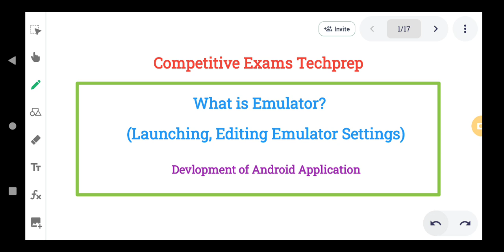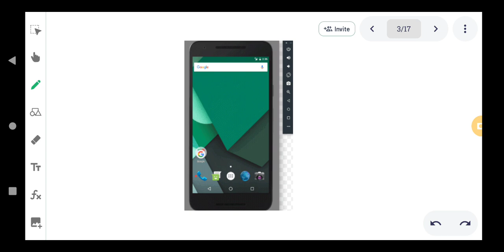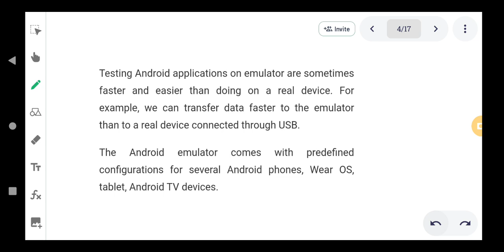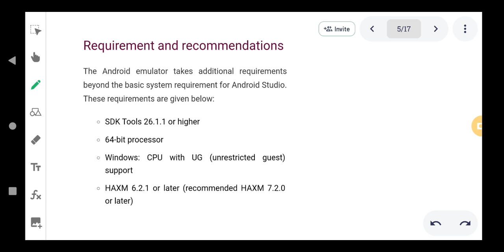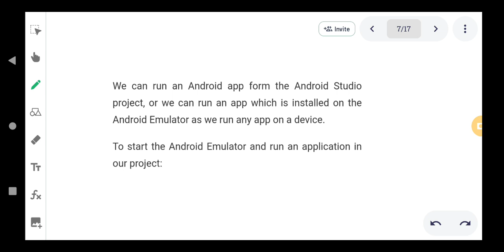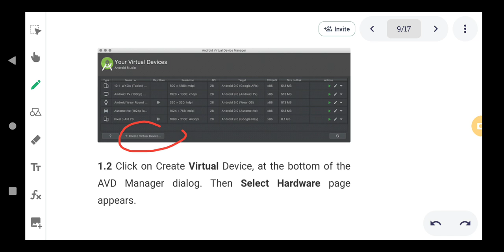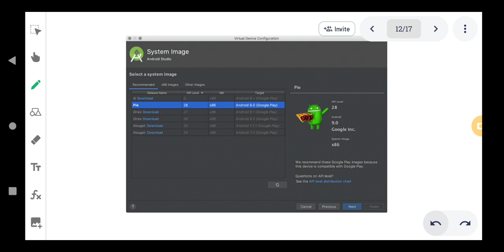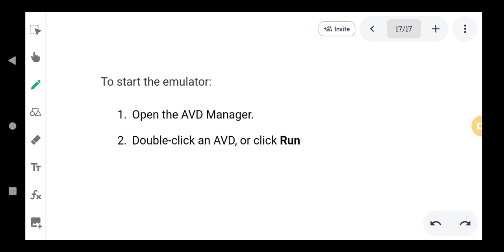Lec - 2.4 What is Emulator? | Launching Emulator in Android in Hindi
Hello guys if you like this video
Turn the black thumb blue